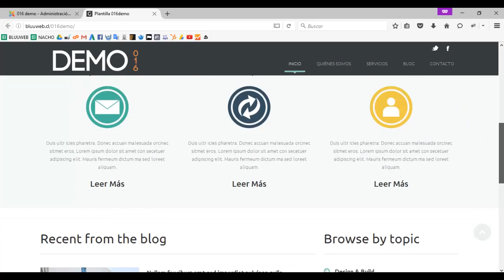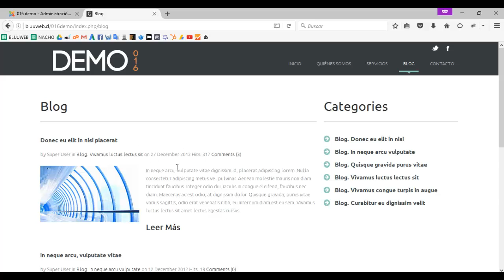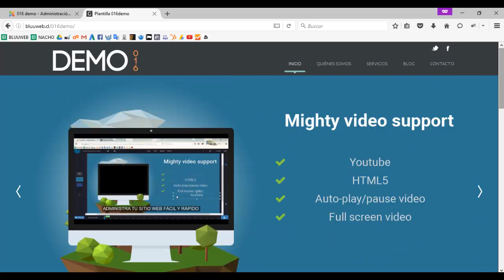Introducción a la edición de plantilla Bluuweb